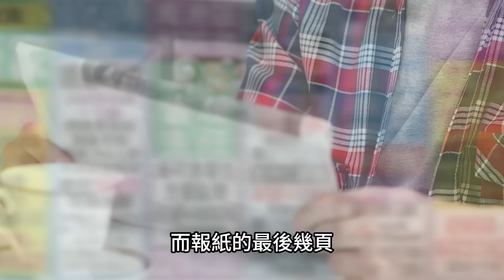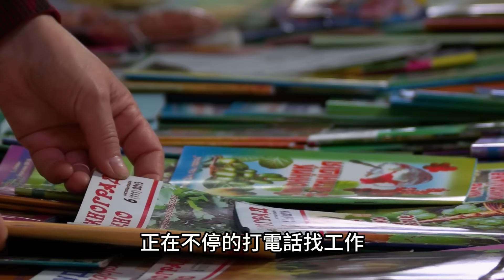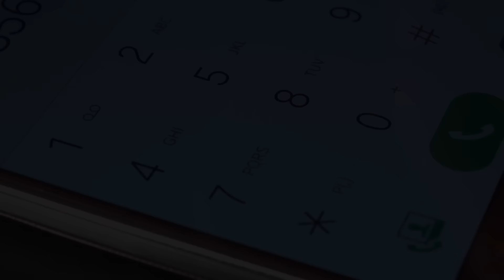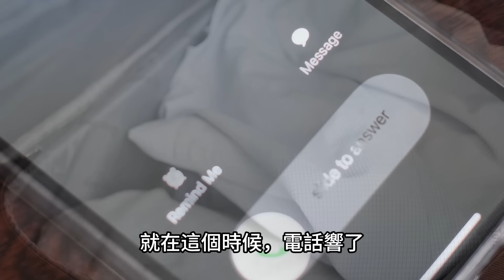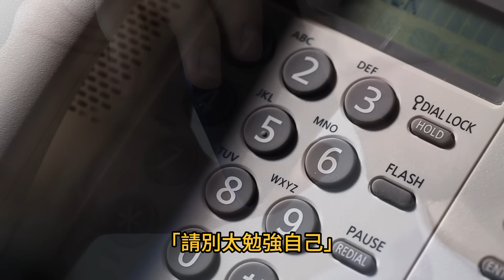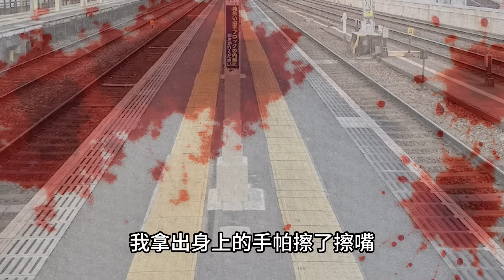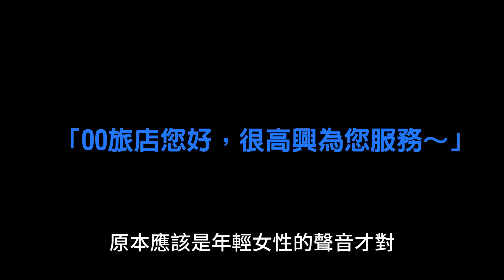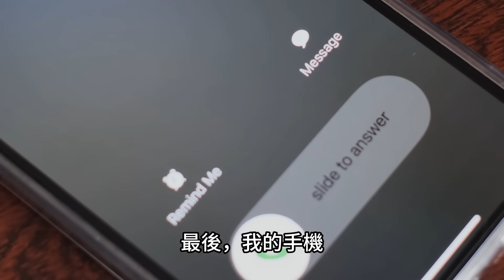求職驚魂記！網友應徵了「另一個世界」的工作...？2ch—看見招聘廣告的人｜下水道先生